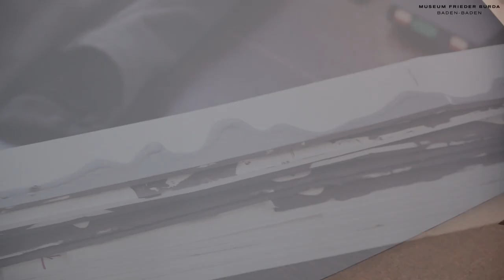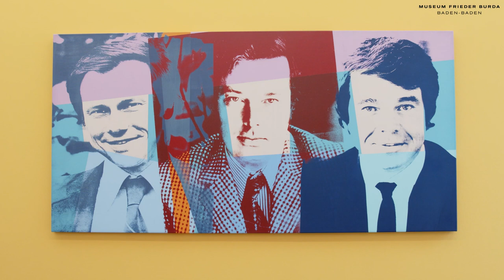Film zur Ausstellung DIE BILDER DER BRÜDER. Eine Sammlungsgeschichte der Familie Burda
DIE BILDER DER BRÜDER. EINE SAMMLUNGSGESCHICHTE DER FAMILIE BURDA
12. MAI — 4. OKTOBER 2020

Die Familie Burda und die Kunst – eine leidenschaftliche Beziehung. Aber wie fing eigentlich alles an? Was die Eltern Aenne und Franz Burda sammelten, förderte früh die Begeisterung der drei Brüder Franz, Frieder und Hubert für die Kunst. Eine Leidenschaft fürs Leben entstand.

Von Max Beckmann über Ernst Ludwig Kirchner und Karl Schmidt-Rottluff bis zu Gabriele Münter: Es ist der deutsche Expressionismus, dem die drei Brüder Franz, Frieder und Hubert ihre erste Begegnung mit Kunst verdanken. Gesichter leuchten in starkem Pink, Körper räkeln sich in grellem Gelb, schwarze Ränder fassen die Flächen holzschnittartig ein. Dem deutschen Expressionismus verdanken die Farben ebenfalls ihre Emanzipation von den Dingen und der Wirklichkeit, er stellt sie in den Dienst des unmittelbaren subjektiven Ausdrucks von Emotionen, von Seelenwelten und Welterfahrung.

Expressiv und farbig ist auch die Inszenierung der Ausstellung, die die klassisch weiße Architektur des Gebäudes von Richard Meier der Macht der Farben überantwortet. Dazu wurde der amerikanische zeitgenössische Maler Carl Ostendarp (geboren 1961 in Massachusetts) eingeladen. Seine Wandmalerei baut auf ein ausgeklügeltes Farbkodierungssystem. Gleichzeitig zitiert er einen flächigen Comic-Stil, der die Farbe perfekt zur Geltung kommen lässt, indem er sie wie eine delikate Glasur über die Wände laufen lässt. Die davor angebrachten Werke erscheinen als zentrale Etappen im Verlauf dieser imaginären Lebenslinien mit all ihren Höhen und Tiefen. Sie fügen sich ein in die spielerisch entstehenden Kurvungen und Amplituden und werden so humorvoll in ihrer Wirkung bereichert und gesteigert.

Den Auftakt der Ausstellung bildet das bekannte Gruppenporträt The Three Gentlemen der drei Brüder Burda von Andy Warhol, der amerikanischen Pop Art-Legende, in drei farblich unterschiedlichen Varianten. Das gesamte Museum verwandelt sich in einen für den Betrachter erlebbaren, umfassenden Farbkosmos. Im Obergeschoss ist ein eigener Raum den jungen Besuchern gewidmet: Die Kunstwerke hängen auf deren Augenhöhe, wie es auch Andy Warhol für eine seiner Ausstellungen realisiert hat.

Die Ausstellung im Museum Frieder Burda spürt den Wurzeln der Sammlungstätigkeit der drei Brüder nach. Noch zu Lebzeiten von Frieder Burda geplant, spiegelt sie seinen großen persönlichen Wunsch wider, die Kunst der drei Geschwister einmal in seinem Museum zu vereinen.

THE BURDA BROTHERS. A HISTORY OF COLLECTING
2 MAY – 4 OCTOBER 2020

The Burda family and art – a passionate relationship. But where did it all start? The artworks collected by the parents, Aenne and Franz Burda, provided early inspiration to the three brothers Franz, Frieder and Hubert, who would all develop a lifelong love of art.

From Max Beckmann through Ernst Ludwig Kirchner and Karl Schmidt-Rottluff to Gabriele Münter: it is to German expressionism that we owe the three brothers' first introduction to art. Faces glow in bright pink, bodies writhe in glaring yellow, black borders outline the works like wood carvings. It is also German expressionism to which the colors owe their emancipation from things and reality, which put them into the service of direct, subjective expressions of emotions, of mental states and life experiences.

Expressive and colorful is also how one could describe the exhibition, in which the classic white architecture of the museum, built to plans by Richard Meier, defers to the power of colors. To achieve this, the American contemporary painter Carl Ostendarp (born 1961 in Massachusetts) was invited to design the setting. His wall paintings are based on a sophisticated color coding system. At the same time, he cites a two-dimensional comic style, which does justice to the colors by making them look like a coat of delicious icing. The works hung on the walls seem like central stages along these imaginary lifelines, with all their ups and downs. They fit perfectly into the playfully created curves and amplitudes, humorously enriching and amplifying their effects.

The exhibition begins with the well-known group portrait of the three brothers Burda by the American pop art idol Andy Warhol, The Three Gentlemen, in his three different-colored versions. The entire museum is transformed into a comprehensive cosmos of color for the visitor to experience. There is also an extra room upstairs for younger visitors, where the artworks will be hung at their eye level, just like Andy Warhol once did with one of his own exhibitions.

The exhibition in Museum Frieder Burda traces the roots of the three brothers' collecting activities. It was planned while Frieder Burda was still alive and reflects his great personal desire to unite the three siblings' art in a joint exhibition at his museum.